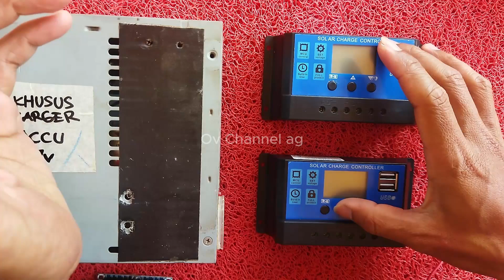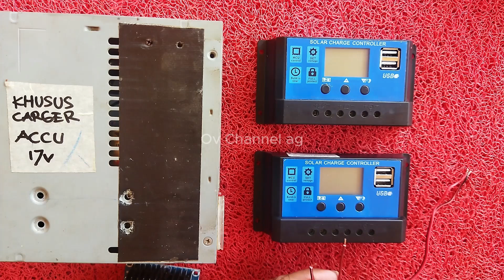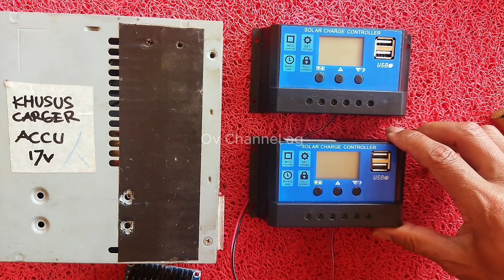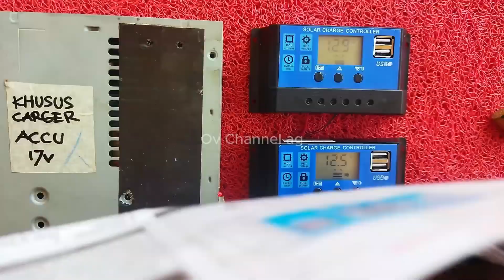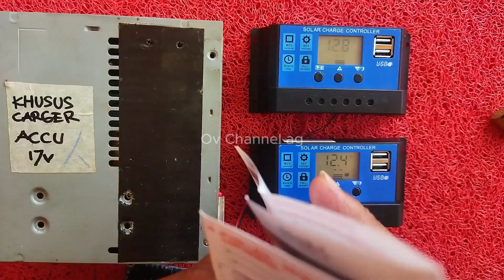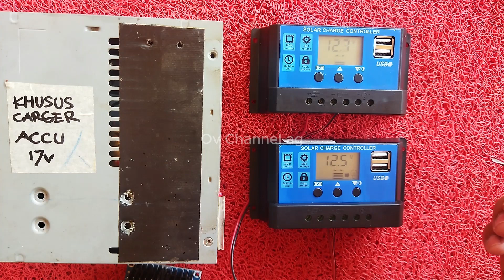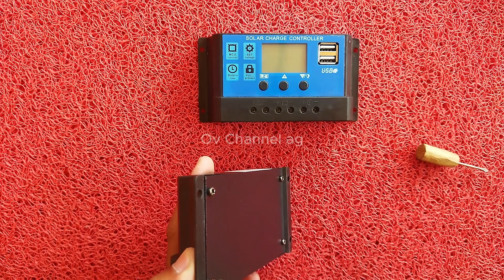Jangan salah pilih SCC V1.0 dan V2.0 untuk charger aki PLTS bongkar biar tahu serinya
perhatikan Jangan salah pilih SCC untuk charger aki PLTS agar hasil bagus dan aki tidak cepat rusak.